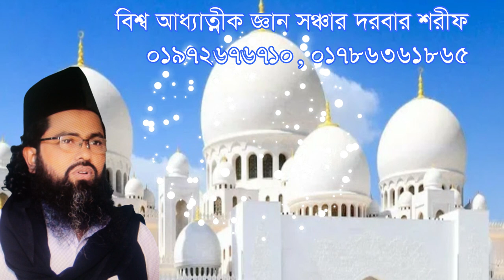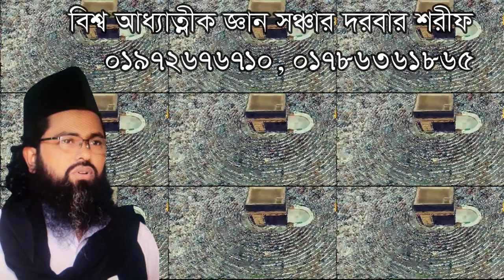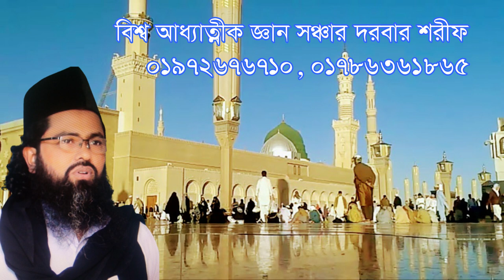,আপনার জীবন ধন্য হয়ে যাবে জানলে, jibon donno hoye jabe janle